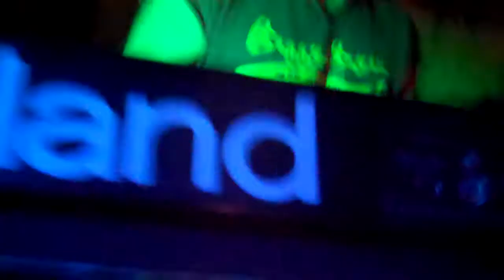SLOWPOKE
SLOWPOKE , Days are getting longer,the nights are getting colder, I just want to come back home and lay my head upon your shoulder. Please Help out Rickie Mac, Thank YOU!